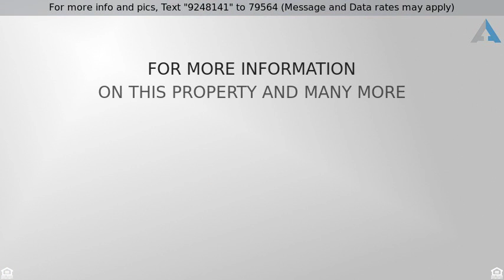Priced at $849,500 - 4 Mccairn Court, Palm Beach Gardens, FL 33418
Exquisite courtyard custom built 4 Bedroom 4 Bath private pool home offered on private cul-de-sac in Thurston Community with breathtaking private views of lake and 4th and 5th hole of Fazio Golf Course. The main house has 3 bedrooms and 3 baths with a 1 bed/1 bath guest house. Pristine Saturnia marble flooring throughout living areas and baths, soaring ceilings, spacious beautiful upgraded kitchen with gas, walk in pantry, formal dining room, grand master suite with dual walk-in closets, luxurious bathroom, solar heated pool/spa with built in grill, built in generator and 6 ft. air conditioned closet in garage all within and walking distance to the resort. One of a kind.